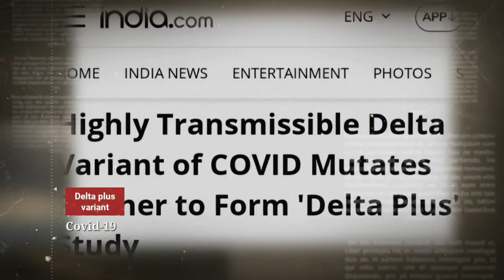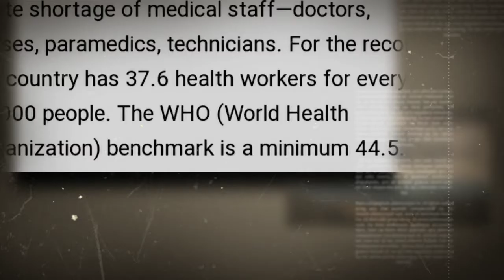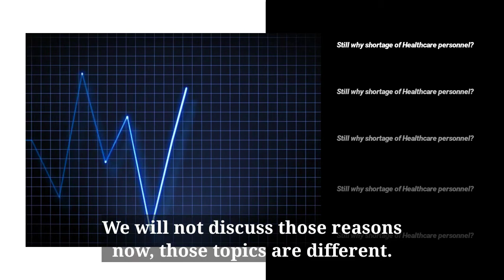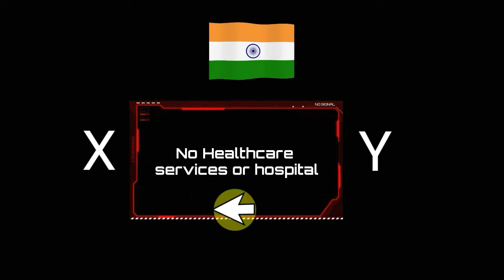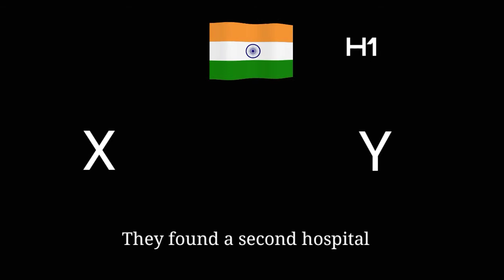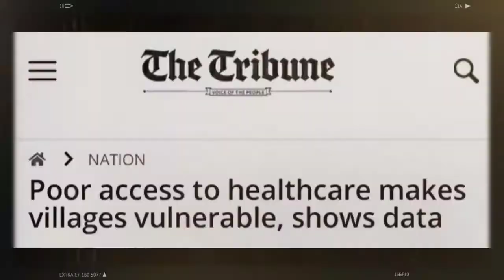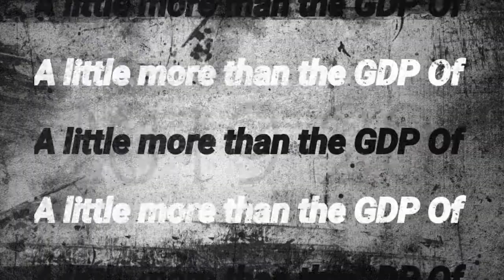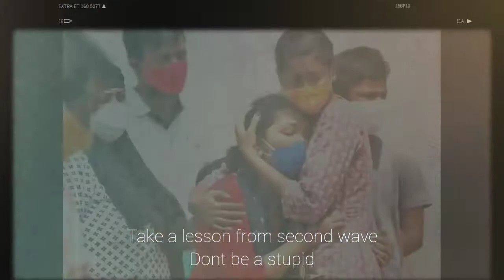Condition of Indian healthcare system | Rural healthcare in India | Covid-19 third wave India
Indian healthcare sector | Covid-19 third wave India | Covid-19 second wave India | Covid-19 first wave India | Delta plus variant India | Covid-19 Variants India | Indian hospitals

In this video I have explained about the condition of Indian healthcare sector after 2 strong waves of Covid-19 but I have also mentioned the problems that we are facing before the pandemic started.

Topics covered in this video :

1. Condition of Indian healthcare sector
2. Problems with Indian healthcare sector
3. Could Indian healthcare sector withstand a third wave of Covid-19
4. Why Covid-19 second wave was so much dangerous and devastating.
5. what are the solutions to Strengthen the healthcare sector in India.
6. Shortage of doctors in India
7. Condition of rural healthcare in India
8. GDP expenditure on healthcare in India.